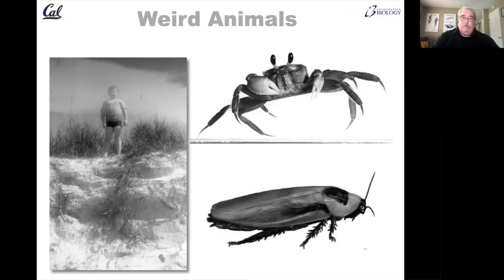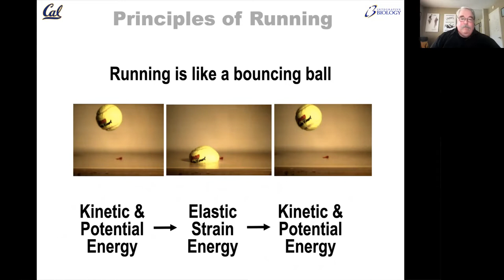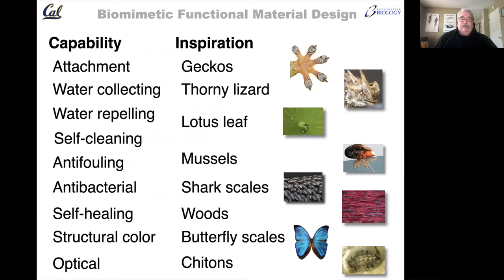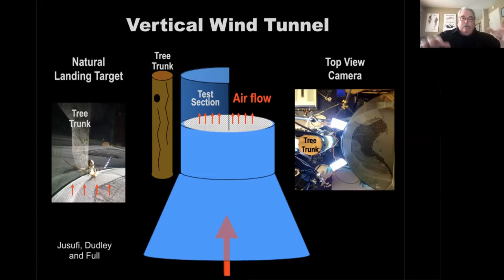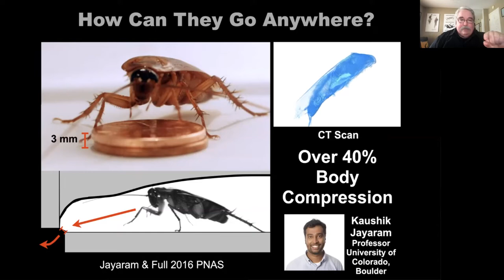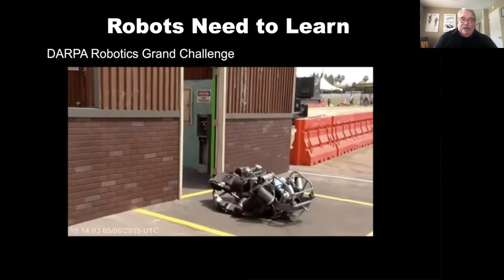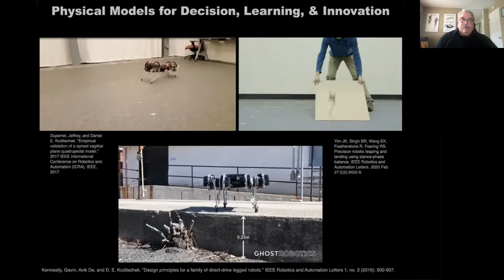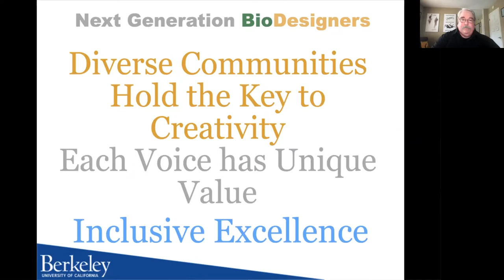BioInspired Design: Compressed Cockroaches, Gliding Geckos, and Smart Squirrels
Cockroaches, Geckos, and Squirrels. What can we learn from this disparate list of organisms? Professor Robert Full of the Department of Integrative Biology is prepared to answer this question. Professor Full is a Howard Hughes Medical Institute Professor of Integrative Biology at the University of California at Berkeley. Professor Full received his undergraduate, masters, and doctoral degrees at SUNY Buffalo and then held a postdoctoral position at The University of Chicago. He holds a joint appointment in Electrical Engineering and Computer Science and is a member of the Graduate Groups in Biophysics and Science and Mathematics Education in the Graduate School of Education. He is the founder and director of the Center of Interdisciplinary Bio-inspiration in Education and Research (CiBER).